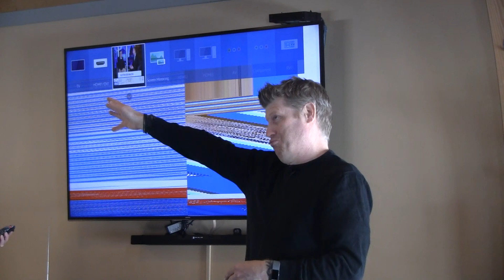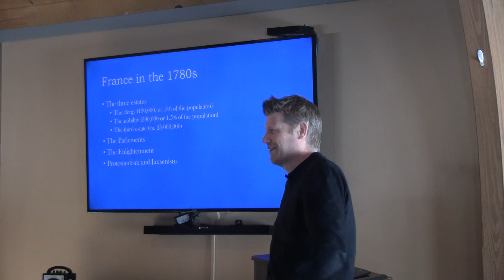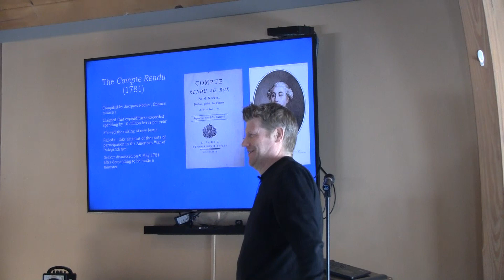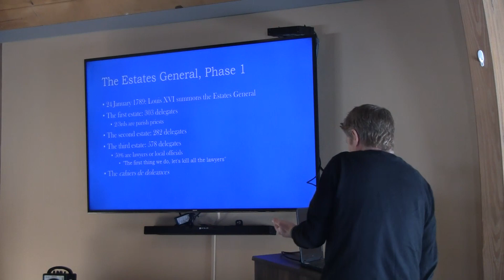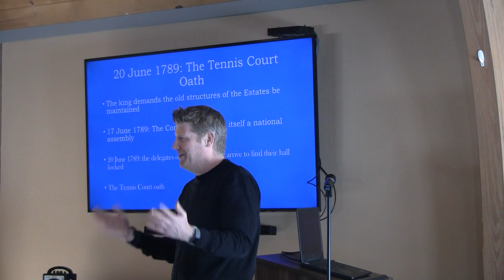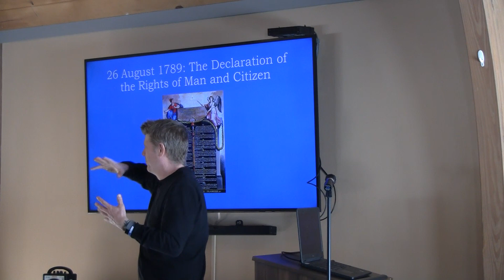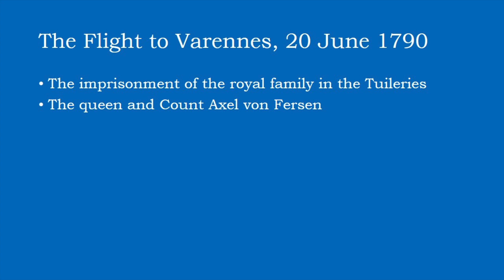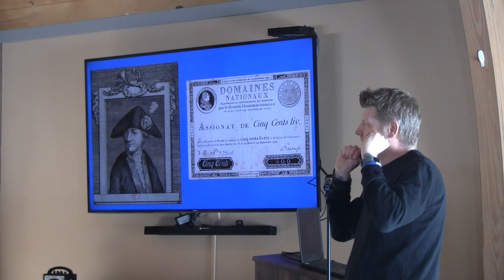The Coming of the French Revolution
Our resident historian Dr. John Foster, discusses the origin of the French Revolution during a lecture earlier this week. By the way, we apologize in advance for some of the tech glitches. We hope you enjoy the video anyhow.

Foster explains:

· how France's enormous debt precipitated the Revolution
· how the Third Estate (that is, everyone but nobility and clergy) wrested power from the nobility and clergy
· the relationship between the American and French revolutions.